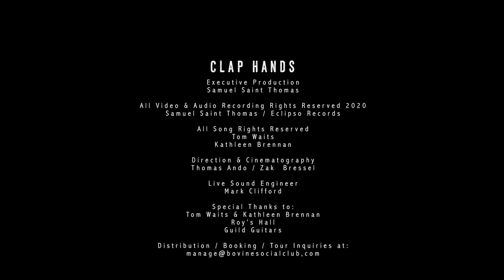Official Trailer: Clap Hands: The Poetry & Song of Tom Waits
TO WATCH THE FULL CLAP HANDS CONCERT, SEARCH EVENTBRITE TICKETS FOR "CLAP HANDS"

Clap Hands, produced by Samuel Saint Thomas, is a 1hr 40m dramatic concert video capturing the poetry and songs of Tom Waits. Samuel’s carefully curated band of six Waits devotees set out to find inventive ways of expressing and arranging each song story, prompting them to go down into the song hole to mine the dimly lit layers of their personal experience. A prominent intention in their process was to explore and perform each song through both feminine and masculine lenses, providing the audience with a rare glimpse of the tension and tenderness in Waits’ collaborations with Kathleen Brennan. Woven together with curated quotes, interviews, and oddities, the songs of Clap Hands are a parade across the American cultural landscape. The concert features Bovine Social Club with Samuel Saint Thomas, Casey McGinty, Ronald Baumann, Damian Calcagne, A.J. Jump, Steve Shalit, and Jesse Bardwell. or Eventbrite for more info and virtual stream.